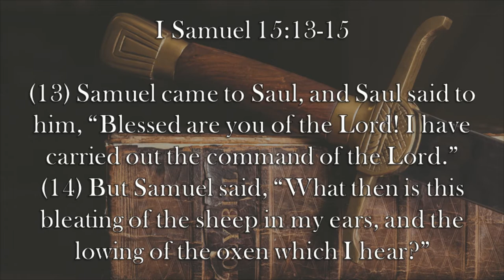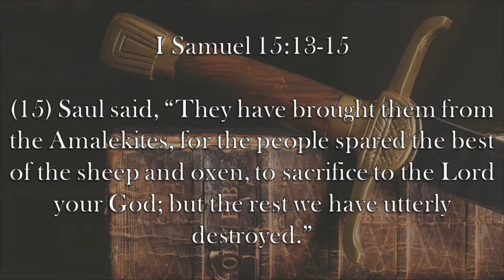Chaplain's Report- Saul Broke The Vase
When Saul disobeys God, he claims that he didn't in I Samuel 15:13-15.